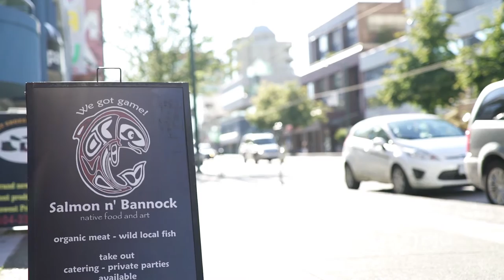Restaurant | Salmon and Bannock | Canadian Food | Vancouver | Review | Content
Salmon and Bannock | 1128 W Broadway #7 Vancouver BC V6H 1G5 | Canadian Food